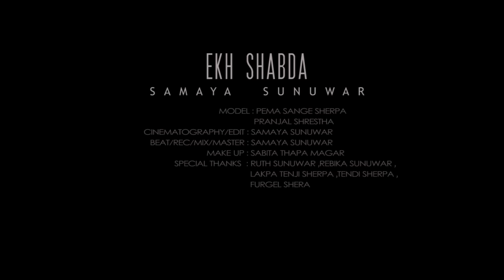EKH SABDHA-SAMAYA SUNUWAR New RnB Pop Song 2016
Ekh Shabda
Vocal :SamaYa SunuWar
 Model : Pema Sanga Sherpa
                  Pranjal  Shrestha
 Cinematography/Edit : SamaYa SunuWar
Beat/Mix /Master : SamaYa SunuWar
Make Up : Sabita Thapa Magar
Special Thanks  : RUTH SUNUWAR ,REBIKA SUNUWAR ,
                                     LAKPA TENJI SHERPA ,TENDI SHERPA ,
                                      FURGEL SHERA
lyrics :एक शब्द

भो एक शब्द पनि तिम्रो सुन्दा हुन्छ मलाई गारो
छाडी देउ ती कुराहरु
झुठो आशाले भरिएको झुठो वाचाले सझिएको
सुन्न चाहन्न म
कति सुनेथे तिम्रो कुराहरु लाखौ शब्दहरु पनि सुनेथे
तिम्रो लागि
कति हराए तिम्रो कहानीमा डुभिरहन्थे
तिम्रै कल्पनाको दुनियामा
chorus :

मात्र रहेछ एउतै बाटो मलाई खेलाउने  मलाई खेलाउने
मात्र रहेछ एउतै खेल मायामा मलाई भुलाउने
सोचेको थिए तिम्रो साथमा धेरै टाढा जाउला
जीवनको यात्रा संगै गरौला
झिनो आशा थियो तिम्रो साथको त्यो पनि तोडीदियोउ
मायाकोत कुरा नै छोडिदेउ
मैले दिएको चोखो माया तिमीलाई किन कमि भो
सायद म संगको माया तिम्रो रहरको हो
मन बाट मेटाउदै छु सम्झनाहरु तिम्रो
भुलेरनि दुब्नेछैन मायामा
chorus: